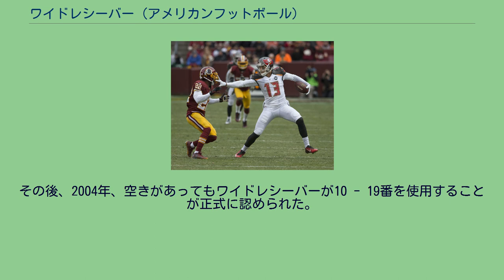ワイドレシーバー (アメリカンフットボール)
ワイドレシーバーのポジション例 パスをキャッチするWRカルビン・ジョンソン パスを取った後に走るマイク・エバンス ワイドレシーバー (WR)は、アメリカンフットボール、カナディアンフットボールの攻撃のポジションである。
プレー開始時、通常はチームの中心から離れたサイドライン際に位置する。
フィールド上ではコーナーバックやランニングバックと並んで、最も足の速さが求められるポジションの1つであり、主にパスプレーにおけるパスキャッチのスペシャリストとしての役割を負う。
フィールドの両端に位置し、プレーによって人数は増減する。
レシーバーの主な役割は、コーナーバック等の守備のマークの隙を突いて、クォーターバックからのパスをキャッチすることである。
プレーによっては1つのキャッチで何十ヤードという距離を前進でき、さらにキャッチしてから走ることで一気にタッチダウンを狙うこともできる。
レシーバーが走るパスルートは事前に決められており、正確なルート取りと俊敏性が求められる。
キャッチの際、落球したり地面にボールが触れていたりするとキャッチ不成功となり、プレーは失敗となる。
また、ランプレーではレシーバーは味方の走路を開けるためにディフェンスダーをブロックする。
大抵の場合、ブロックする相手は事前に決められていることが多い。
相手のマークによっては、ランプレーからディフェンダーを引き離す目的でパスルートを走ることもある。
ワイドレシーバーは、エンドと呼ばれるポジションから発展したものである。
元々、エンドはオフェンスラインのオフェンシブタックル(OT)のすぐ横でプレーしており、現在ではタイトエンド(TE)と呼ばれるポジションである。
フォワードパスに関するルールでは、エンド（スクリメージラインの両端に位置する）とバックス（スクリメージラインより後ろに位置する）はレシーバーの資格がある。
初期のアメリカンフットボールでは、ほとんどのチームがエンドをレシーバーとして使用し、積極的には使われていなかった。
攻撃陣形の両端であり、オフェンスラインの隣に位置するエンドは、多くのディフェンスダーがいる中で激しいヒットに巻き込まれることが多かったからである。
1930年代になると、一部のチームは、一方のエンドをサイドライン近くに大きく移動させ、ディフェンダーをフィールドの中心から遠ざけることでランプレーへ絡みにくくし、パスプレーでレシーバーをよりフリーにさせることで、フィールドを広げることを試みていた。
当時「スプリットエンド」と呼ばれたこのポジションが、今日のワイドレシーバーの原型となった。
レシーバーは単に「レシーバー」と呼ばれることが多いが、作戦上レシーバーには特定の名称が付けられているのがほとんどである。
ワイドレシーバーの番号は1973年に80 - 89と規定されたが、1996年、80番台に空きがなくなったニューヨーク・ジェッツに入団したキーショーン・ジョンソンは、19番の使用を求め、彼の主張は認められた。
その後、2004年、空きがあってもワイドレシーバーが10 - 19番を使用することが正式に認められた。
2021年に、ルール変更によって使用できる番号が多くなり、ワイドレシーバーは1 - 49と80 - 89番を使用できるようになった。